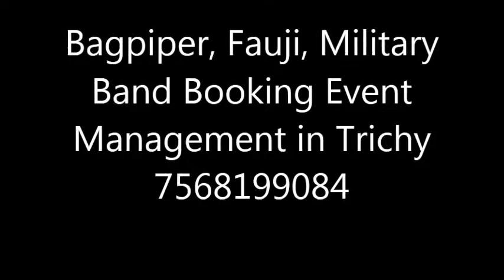Bagpiper, Fauji, Military Band Booking Event Management in Trichy 7568199084